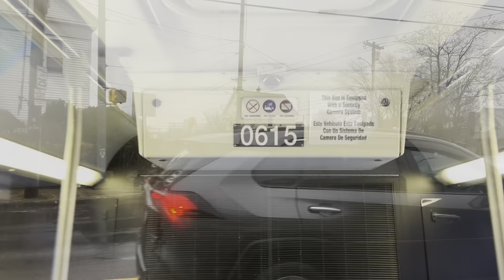Yoshi & Mark: The Breaking Point | Yoshi's Ride Series {S41-E21} - Riding the 108 🚌 - {MBTA}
[SOCIALS]